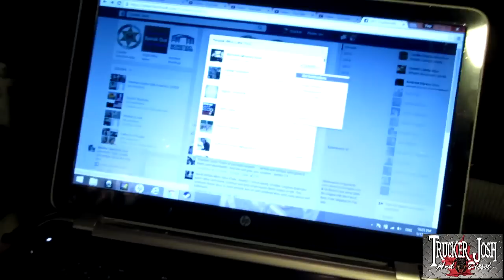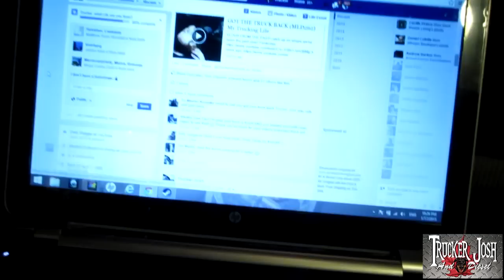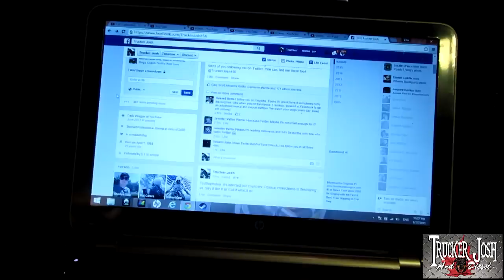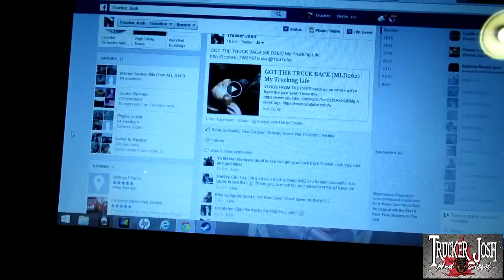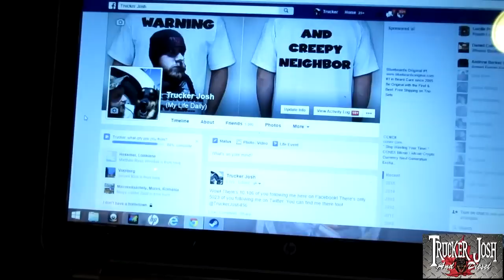JANUARY GREEN GRASS (MLD269)| My Trucking Life